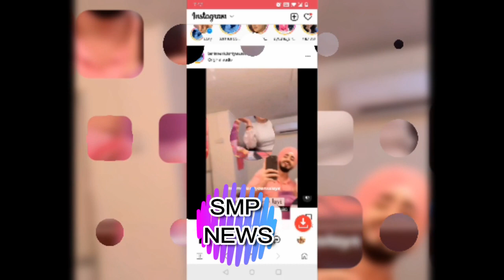किडनैपर के कॉल से उड़े मनवीर के होश || terimeridoriyaann upcoming Twist || TMD Today Promo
|| terimeridoriyaann upcoming Twist || TMD Today Promo